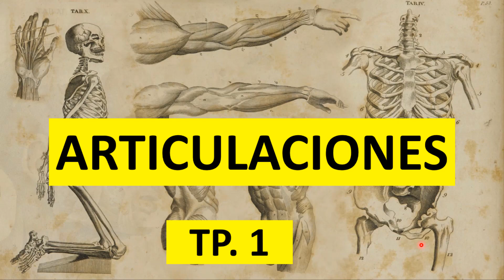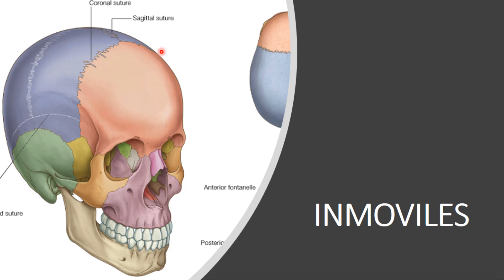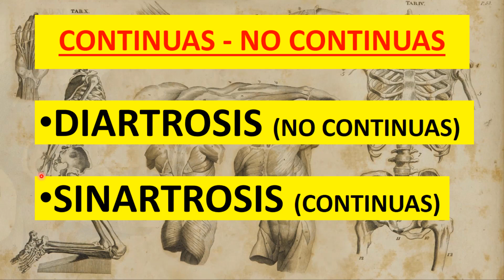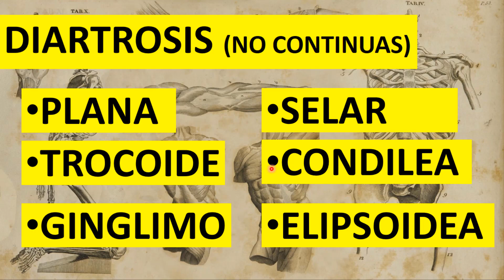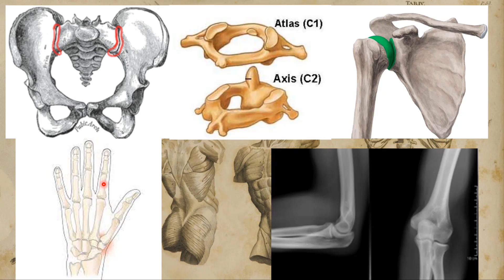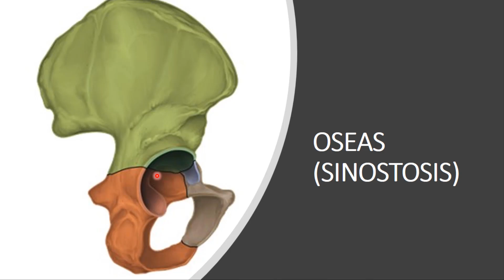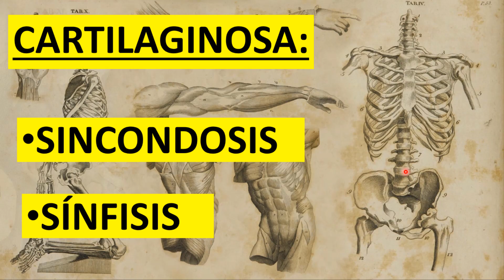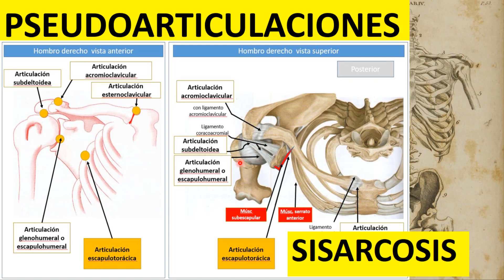L1| GENERALIDADES DE ARTICULACIONES – ANATOMIA | FMED UBA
Este video se lo dedico a Sofia Lires 📚 El material y la informacion utlizada es de ANATOMÍA CLINICA 2ª edicion del Profesor Eduardo A. Pró 📚

TEMAS DEL VIDEO:
Generalidades de articulaciones
Articulaciones anatomía
Articulaciones anatomía uba
Uba
Fmed Anatomia